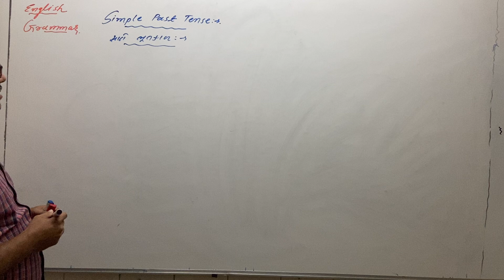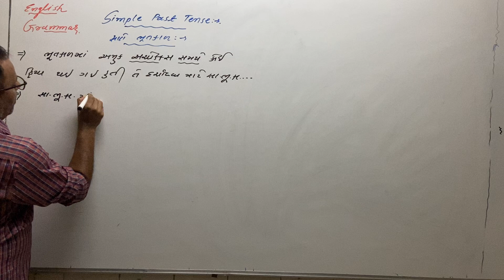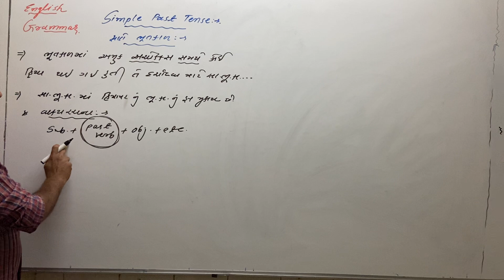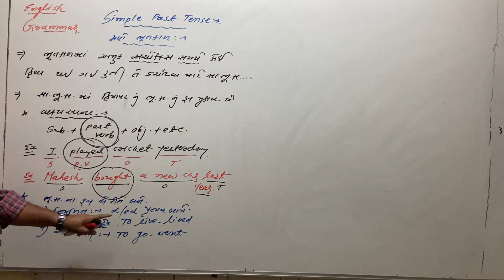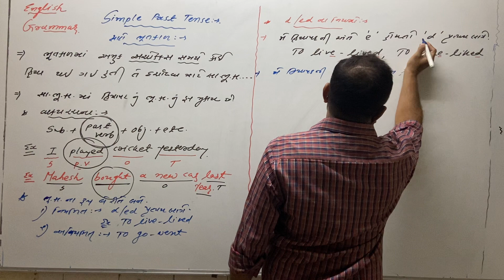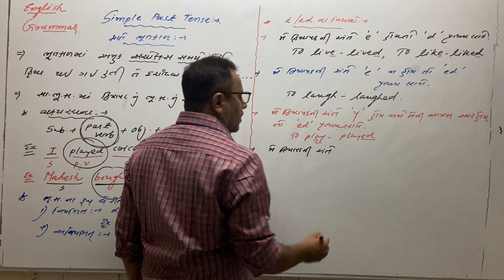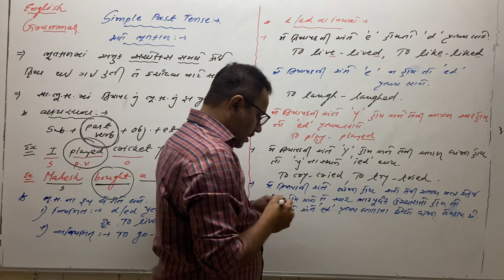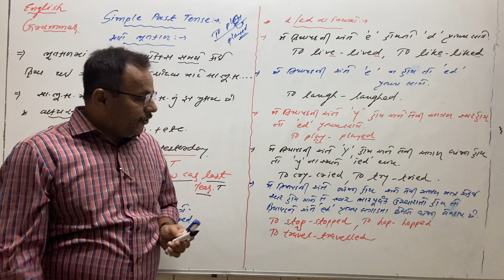STD:8. SUB: ENGLISH GRAMMAR LECTURE:12